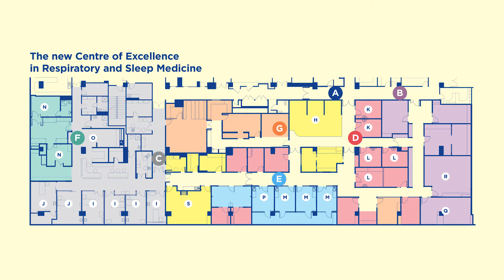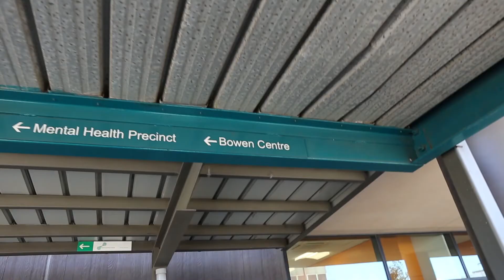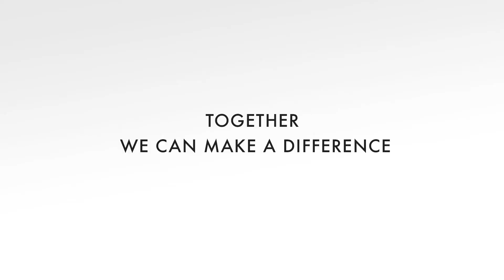Centre of Excellence In Respiratory and Sleep Medicine: A vision for the future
Austin Health is the leading centre for respiratory and sleep medicine in Victoria, and home of the state Ventilation Weaning Unit and Victorian Respiratory Support Service. Its services are spread across six disparate areas in old clinical facilities. Now, planning has begun to consolidate its renowned breathing and sleep services into one location to form a high quality, state-of-the-art Centre of Excellence that will enable the Department of Respiratory & Sleep Medicine and the Institute for Breathing and Sleep (IBAS) to work together in a purpose-built facility at the Austin Hospital.